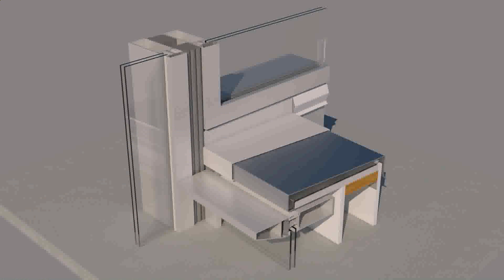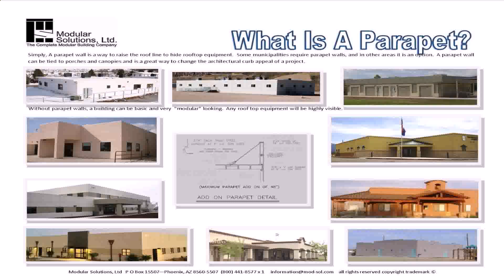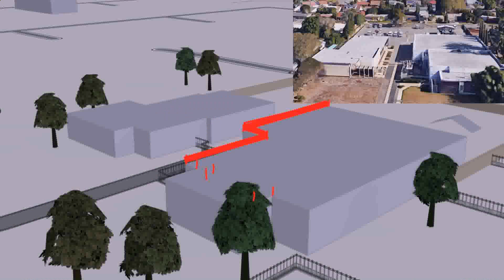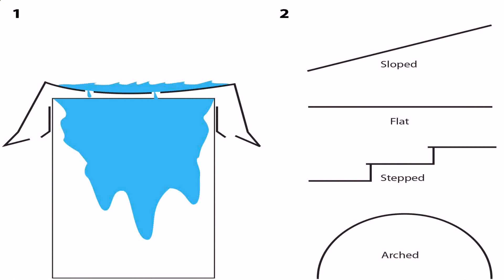Parapet Wall Design